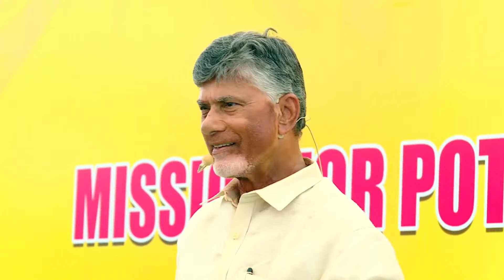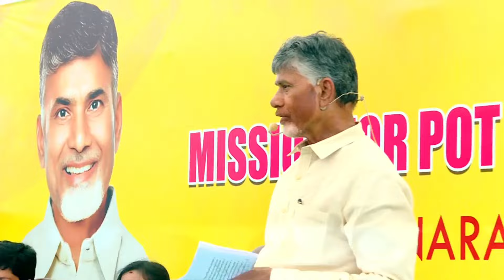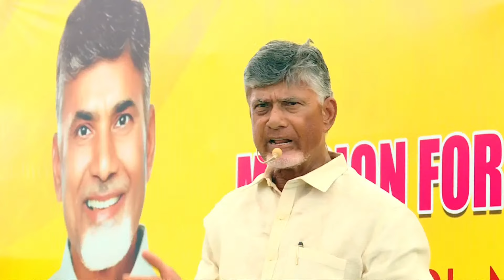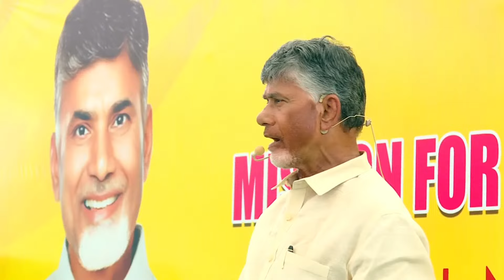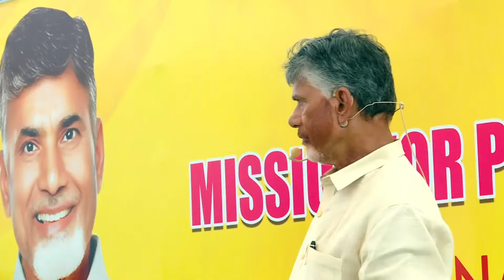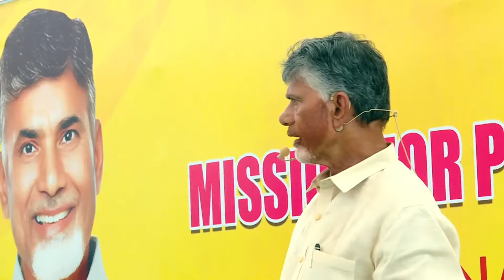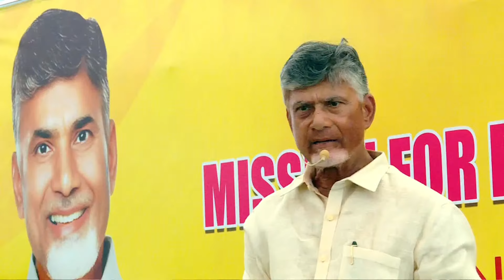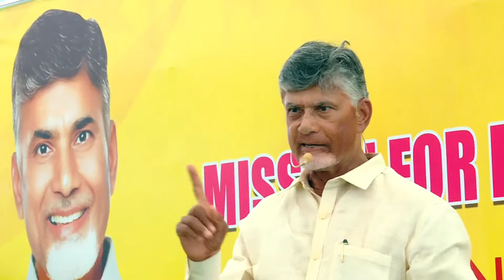రాష్ట్రవ్యాప్త రోడ్ల మరమ్మతులకు శ్రీకారం ..సీఎం చంద్రబాబు గారి ప్రసంగం | CM Chandrababu | CBN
రాష్ట్రవ్యాప్త రోడ్ల మరమ్మతులకు శ్రీకారం చుట్టిన ముఖ్యమంత్రి శ్రీ నారా చంద్రబాబు నాయుడు గారు.